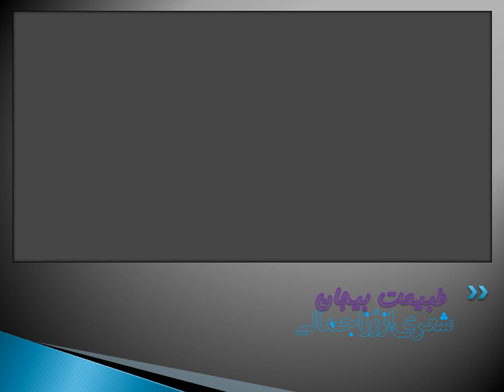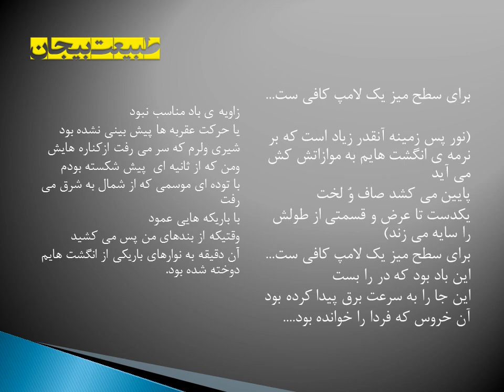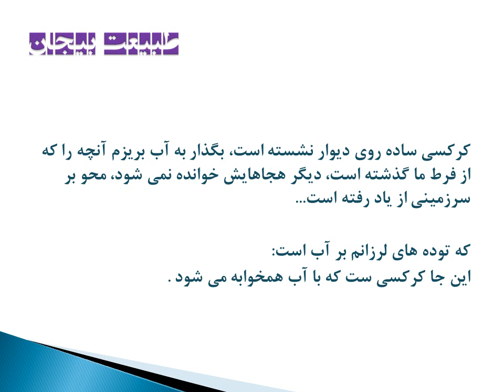طبیعت بیجان، شعر و صدای رُزا جمالی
رُزا جمالی متولد ۱۳۵۶، تبریز، دانش آموخته ی کارشناسی ادبیات نمایشی از دانشگاه هنر و کارشناسی ارشد ادبیات انگلیسی از دانشگاه تهران است. از او تاکنون شش مجموعه شعر، یک نمایشنامه، یک مجموعه مقاله ، دو آنتولولوژی ترجمه شعر انگلیسی و دو کتاب در عرصه ی ترجمه ی شعر جهان منتشر شده است. مقالات او در نشریاتی نظیر جهان کتاب، آدینه، کارنامه، عصرپنج شنبه، بیدار، بررسی کتاب، معیار، دنیای سخن و..، نشریافته اند. او در مقالات‌اش از منظرهای مختلف نقد ادبی به شعرِ فارسی نگاه می کند: فرمالیستی، ساختارزدایانه، خواننده محور، فمینیستی، بوم گرایانه و پسااستعماری...
او را از شاعران تاثیرگذار و جریان ساز سه دهه ی اخیر شعرِ فارسی می دانند؛ شعر او پُر از پیشنهادات تازه برای شعر خلاق فارسی بوده است. تجربه هایی که از مختصات آن می توان به موارد زیر اشاره کرد: بازی های زبانی، تصویرسازی خلاق، خلق استعارات نو، آشنایی زدایی از زبان متداول، دوری از کلیشه های بیانی، به وجود آوردن نشانه شناسی تازه ای از کلمات، چندصدایی، چندزبانی، استفاده از لحن و زبان محاوره، بی واسطه نویسی، عرفان اشیاء، بازآفرینی مضامین شعر کلاسیک فارسی...
بسیاری از شعرهاش توسط خود او به زبان انگلیسی برگردانده شده اند و در معتبرترین نشریات و گلچین های ادبیِ جهان منتشر شده است.
آثار او به زبان های فرانسه، آلمانی، ایتالیایی، ترکی، هندی، بنگالی، روسی، آذری و ... ترجمه و در کشورهای مختلفی انتشار یافته است.
او همچنین در فستیوال های جهانی شعر چهره ای معتبر است و در بسیاری از دانشگاهها و کتابخانه ی ملی بریتانیا سخنرانی و شعرخوانی داشته است.
بسیاری از کارشناسان و منتقدان شعرِ خلاق و پیشروی فارسی او را مهم ترین شاعر زنِ ایران در دهه های اخیر می دانند.

Rosa Jamali (Born 1977) is an Iranian poet, playwright and translator. She studied Drama & Literature at the Art University of Tehran and holds a Master's degree in English literature from TEHRAN University. She has published six collections of poetry so far. Her first book," This Dead Body is Not an Apple, It is Either a Cucumber or a Pear”, was published in 1997, and opened new landscapes and possibilities to Persian contemporary poetry. Through broken syntax and word-play, she described a surreal world in which words have lost their meanings and have become jumbled objects within contemporary everyday life. In her other collections, she adapted a kind of music from classical Persian poetry and imbued it with the natural cadences of speech, juxtaposing long and short sentences. In her recent poems, she creates some layers of intertextuality with Persian Mythology and mysticism.
Since then she has created works that have always been strictly engaged with the forms and conscious of styles in poetics, digressing in between various literary styles and traditions. experiencing crystal, condensed and language-based imagery taking its inspiration from the style of visionary writings of Persian transcendentalists like Suhrawardi,... Rosa Jamali’s poetry also enjoys a rich influence of English poetry.
She is also an active translator; with an anthology of Anglophone poets translated to Persian. A lecturer on Persian poetry at the British Library, US Persian Study centres and has contributed to so many poetry festivals worldwide. She is a Judge in a number of prestigious poetry Prizes inside the country and has written a number of scholarly articles on Poetry, Literary theory, and Creative writing.
Selection of her essay titled "Revelations in the Wind" discusses the Poetics of Persian Poetry.